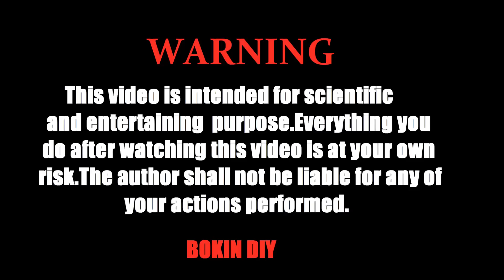How to Make a Simple Room Heater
Learn How to make a Simple room heater using card box,motor and light bulb.

Music
Vacation Uke